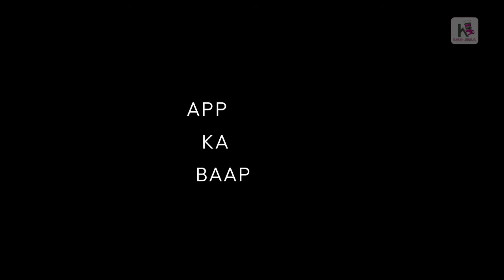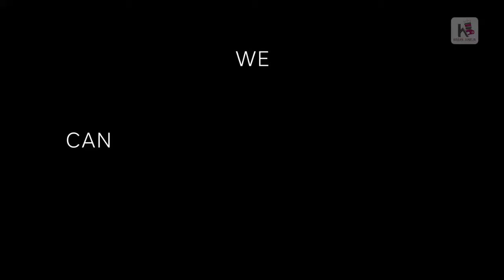Meest app official Launching Event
Monoleak – audio production studio based in Moscow.
We make music and SFX so that art, shows, presentations, conceptual design, movies and brands sound great.